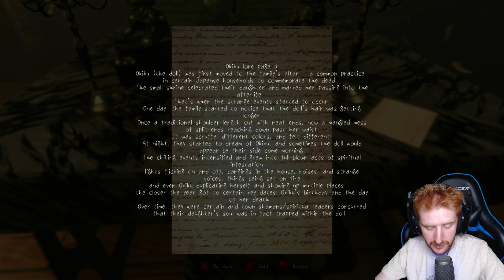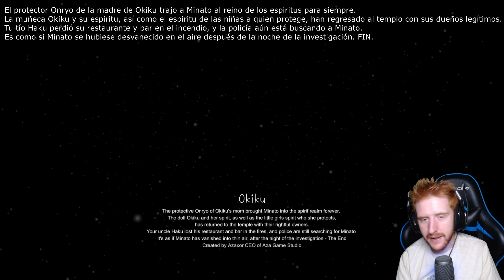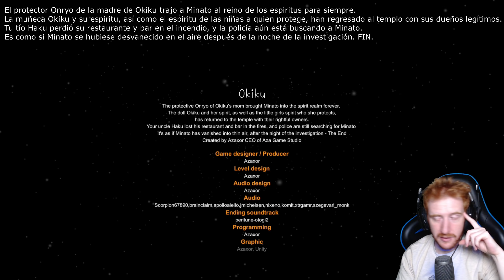LEYENDA REAL DE UNA MUÑECA MALDITA JAPONESA *JUEGO DE TERROR JAPONÉS* - OKIKU GAMEPLAY ESPAÑOL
En este gameplay español juego a Okiku un juego de terror japonés / horror game, sobre una muñeca maldita.
Un saludo!